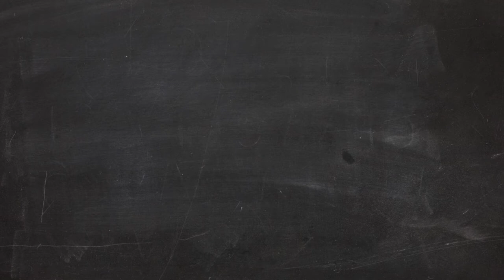Como aumentar a produtividade da sua equipe - Dica 05